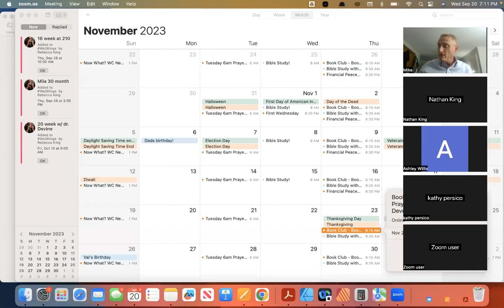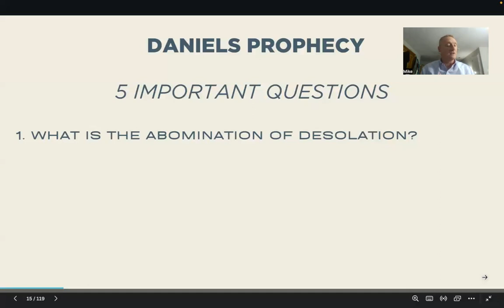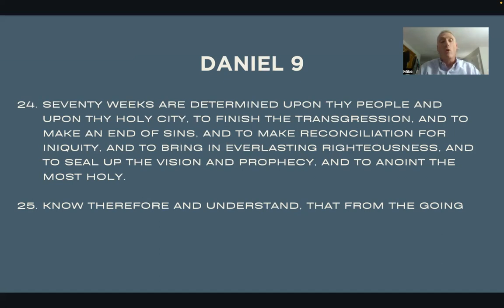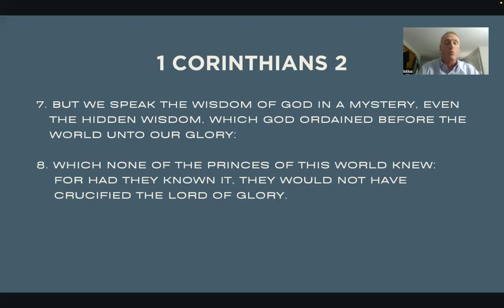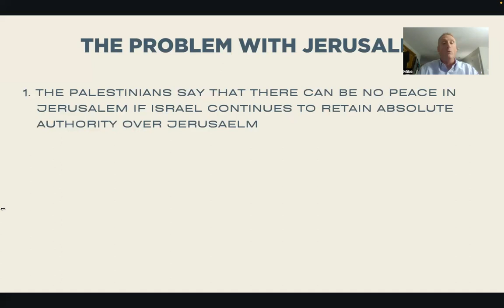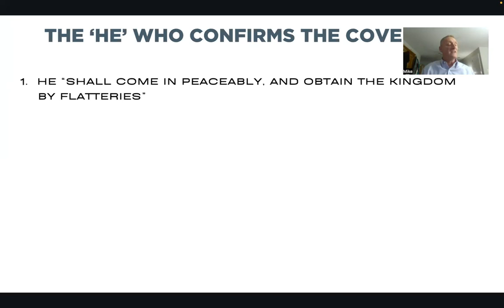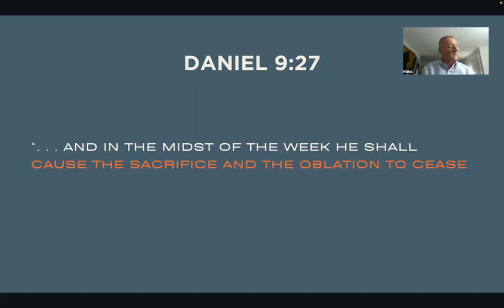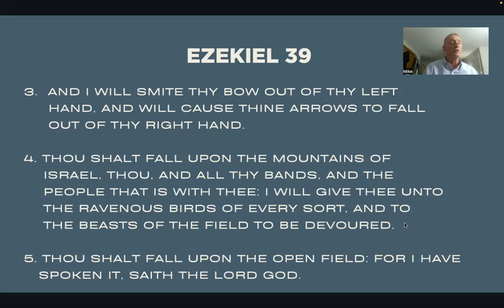Lesson 3 | MidEast Peace: Prelude to Armageddon | Understanding the End Time